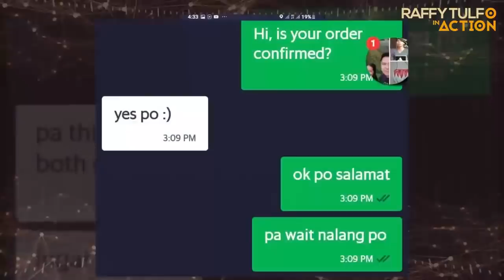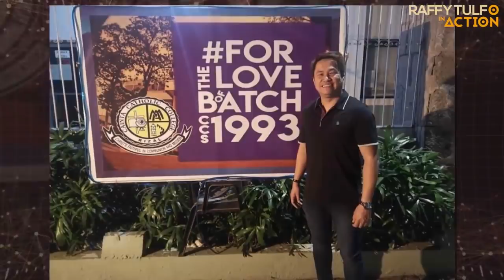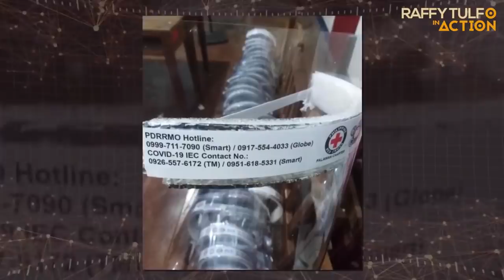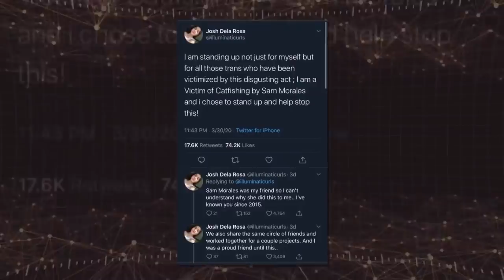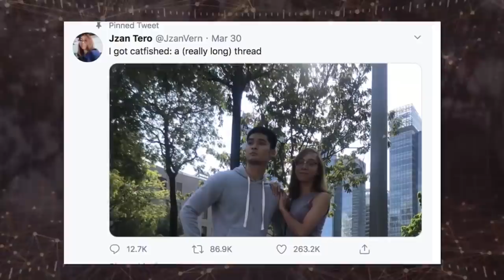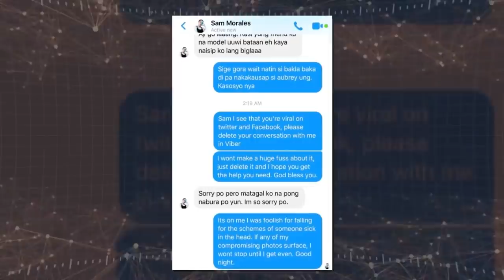RAFFY TULFO IN ACTION FULL EPISODE | APRIL 3, 2020